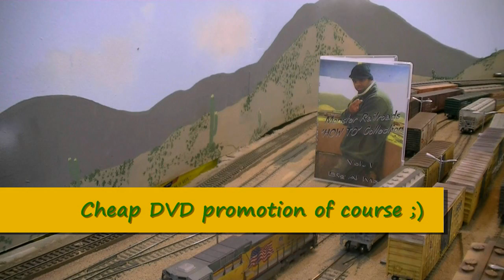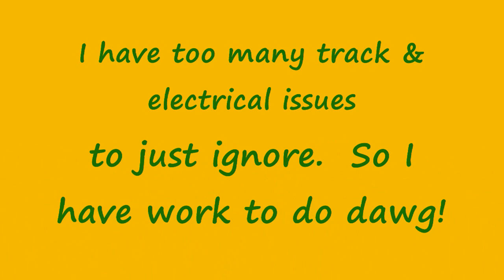03.02.10 The VIP MTH CNW & BNSF SD70ACe on the train layout